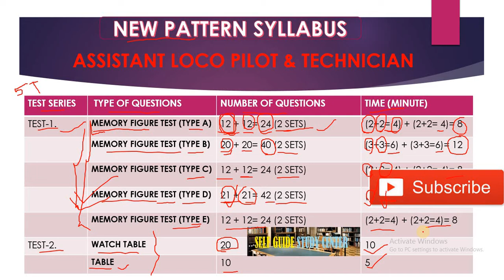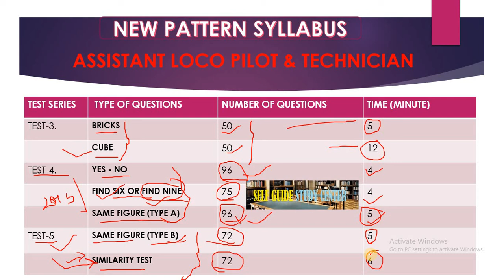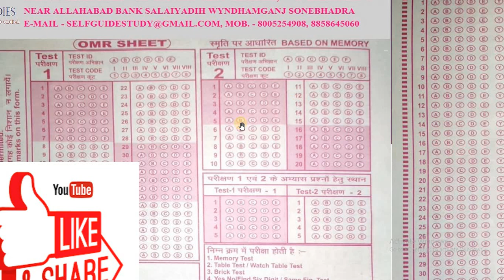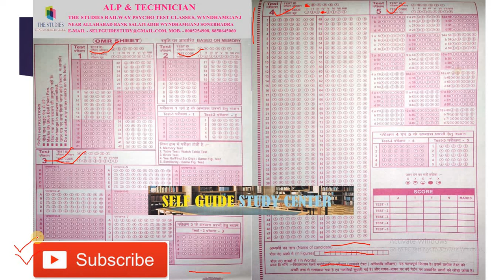ALP ।। Psycho Live Classes।।New Pattern Syllabus।। सायको में क्या पूछा जाता है देखें पूरा वीडियो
सायको लाइव क्लासेस 5 से 10 फरवरी  ।। नये पैटर्न पर आधारित।। पूरा वीडियो देखेें क्योंकि ये वीडियो आपके जिन्दगी को बदलने वाली है।
Psycho Live Classes।।New Pattern Syllabus।।